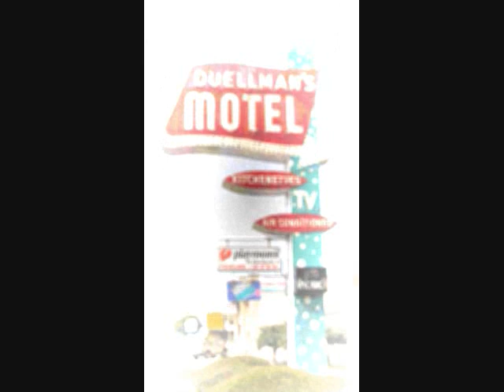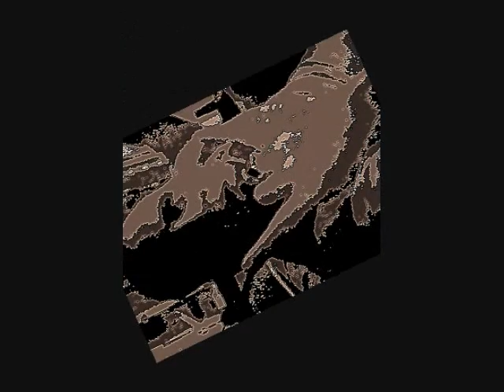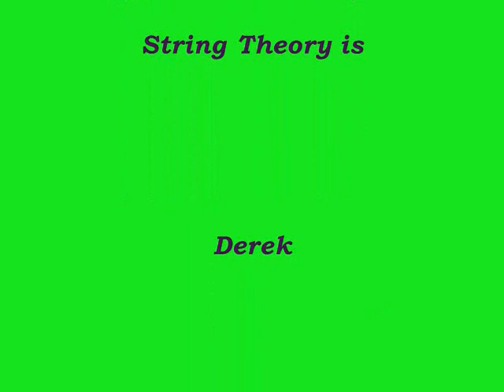Wolf Sings '"Spaceship" Yes this one is real!!!!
our band string theory rough cut 2008 look out for the real deal coming soon.   SPACESHIP